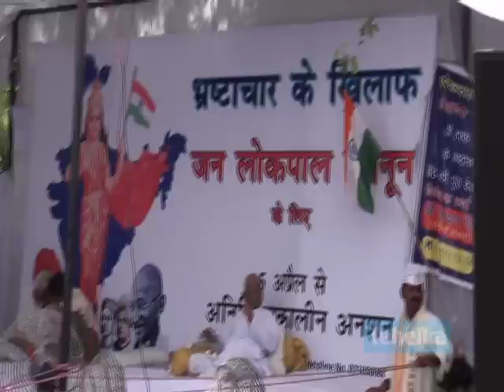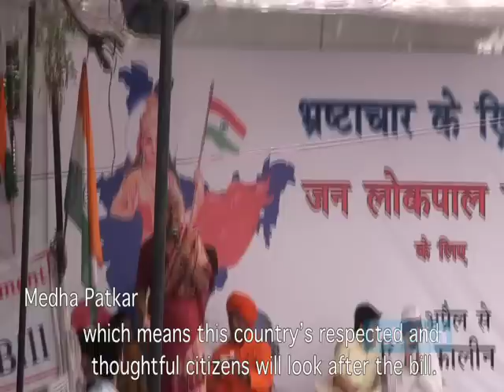Anna Hazare: A fasting Gandhian at the heart of India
This is about India, not me, says Anna Hazare

Anna invokes memories of the revolutionary leader Jayaprakash Narayan's call for sampoorna kranti ("total revolution"). The stage that has been set at Jantar Mantar displays the images of those whom Anna has considered his heroes: Swami Vivekananda and Mahatma Gandhi.

Anna is not overtly political, but his views on politics are strong. He speaks the language of the people. "You cannot trust political parties. They are all corrupt," he observes. "There might be good individuals in politics. I appeal to everyone to quit supporting parties and support those in whom they see a reflection of their own ideals," he adds.